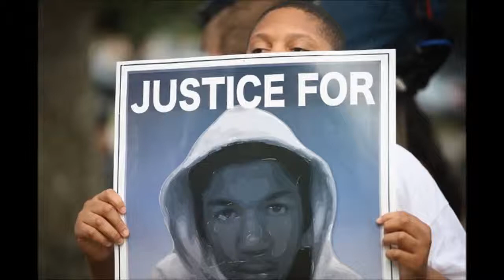Hotrod84 - Dear Mr. Zimmerman (pt.1)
tribute to Trayvon Martin by Hotrod84.